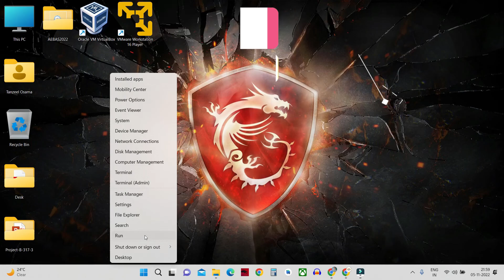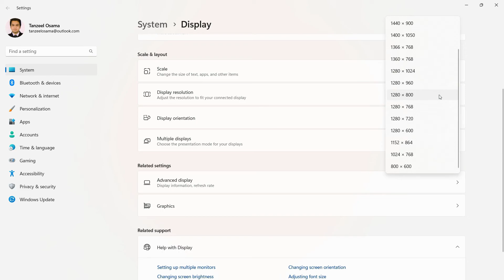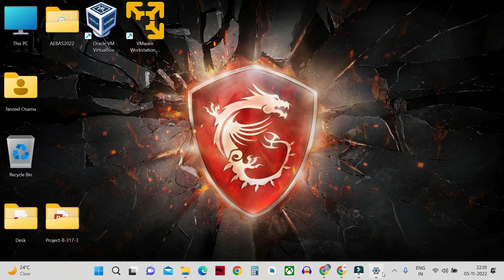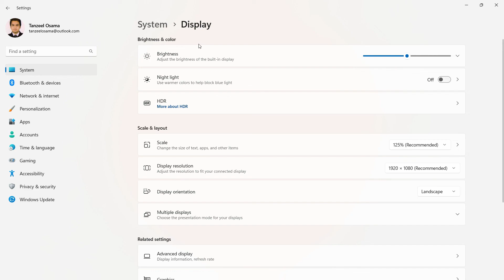How To Change Screen Resolution and Size | Change Scale and Text Size in Windows 11/10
If my videos helped you, please buy Super Thanks or purchase Membership of my channel and support me!

This tutorial will apply for computers, laptops, desktops, and tablets running the Windows 11/10, Windows 8/8.1, Windows 7 operating systems. Works for all major computer manufactures (Dell, HP, Acer, Asus, Toshiba, Lenovo, Samsung).

If you are interested in learning about Android App Development.

If you are interested in learning about Web Design.

My Gear:
MSI GL65 Leopard Gaming Laptop
o Processor: Intel Core i7-10750H 2.6GHz, 10th Gen (6 Cores)
o Display: 15.6" FHD (1920*1080), IPS-Level 144Hz
o Memory: 16GB DDR4 RAM, 2666Mhz
o Graphics: Nvidia GeForce RTX 2060, 6GB ‎GDDR6
o Storage: 256GB NVMe M.2 SSD + 1TB SATA 7200RPM HDD
o Operating System: Windows 11 Home, 64Bit
o Web Camera: HD Webcam (720p at 30 fps)
o Keyboard: Per Key RGB SteelSeries Keypad